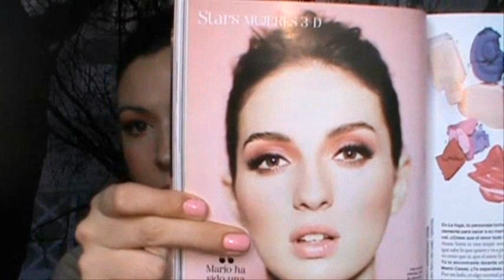Look primaveral (Inspirado en María Valverde)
Uñas: 376 KIKO